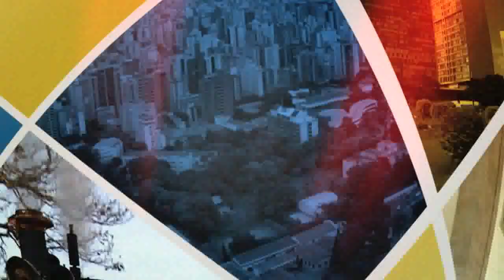Gestão da Arborização Urbana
A gestão da arborização urbana no planejamento e administração das cidades gera benefícios para a sociedade e meio ambiente. Ações que visam o salvamento das árvores urbanas estão sendo promovidas em Belo Horizonte.

Série: WebTV  Crea-Minas --02/13
Data:  23/05/2013
Assunto: Gestão da Arborização Urbana
Participantes: Márcia Mourão (Gerente de Gestão Ambiental/PBH), Pedro Mendes de Castro (Engenheiro Agrônomo)
Tipo: Informativo